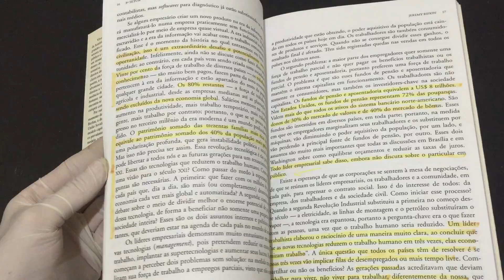IMG 5758 3º Setor Desenvolvimento Social Sustentado